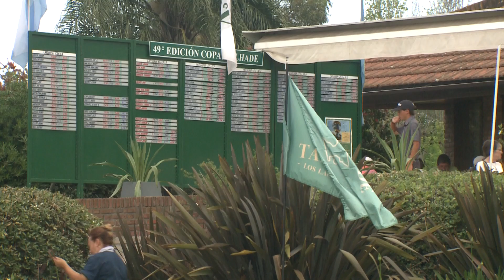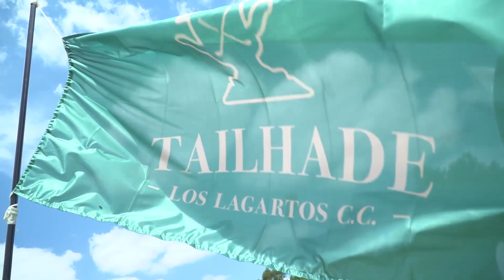Resumen 49 ˚ Copa Juan Carlos Tailhade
Lo mejor de La Ronda final desde los Lagartos C.C